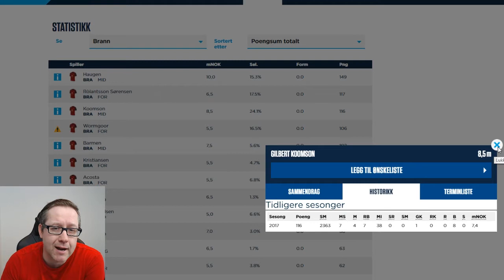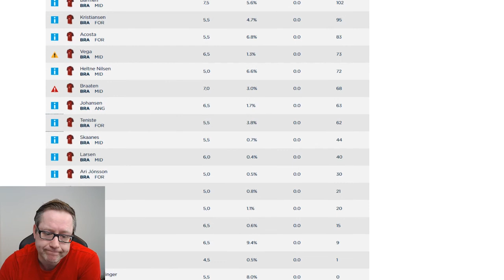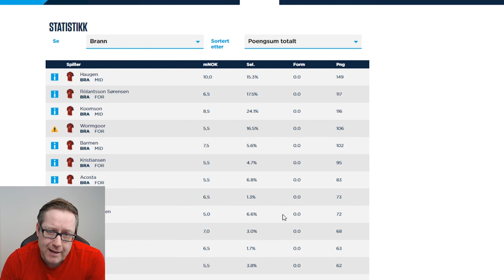Skal du ha tre Brann-spillere på laget?! | Eliteserien Fantasy #1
To Brann-spillere peker seg kjapt ut som hete kandidater for Eliteserien Fantasy 2018. Fredrik Haugen og Gilbert Koomson kommer til å levere både mål og målgivende.

Men skal man ha med en begge og hva med en tredje Brann-spiller?